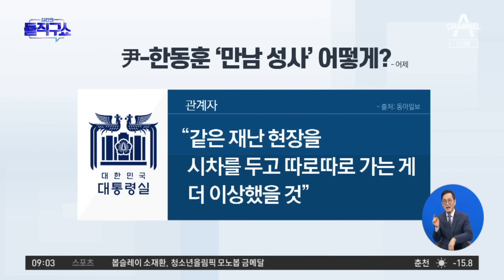尹-韓, 충돌 이틀 만에 만나 ‘갈등 불 끄기’ | 김진의 돌직구쇼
尹-韓, 충돌 이틀 만에 만나 ‘갈등 불 끄기’

서울 韓, 90도 숙여 인사…尹, 어깨 툭 치며 악수
중앙 한동훈, 90도 폴더인사…윤 대통령 '어깨 툭'으로 답했다
한경 尹, 韓과 악수하며 어깨 '툭'…갈등 조기 봉합하나

〈평일〉
08시 00분 라디오쇼 정치시그널 (유튜브 라이브)
08시 50분 김진의 돌직구 쇼
10시 20분 김진의 더라방 (유튜브 라이브)
12시 00분 뉴스A 라이브
15시 50분 강력한 4팀
17시 20분 뉴스TOP10
19시 00분 뉴스A

〈주말〉
12시 00분 토요랭킹쇼·뉴스A 라이브
17시 40분 뉴스TOP10
19시 00분 뉴스A